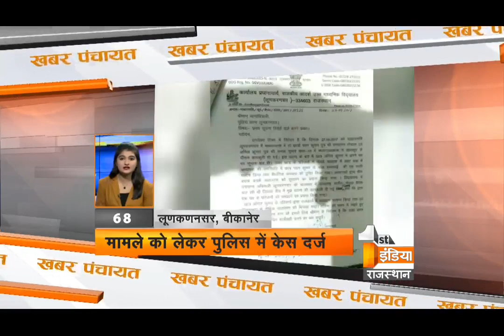Khabar Panchayat | Segment - 1 | Saturday, 30 September 2017